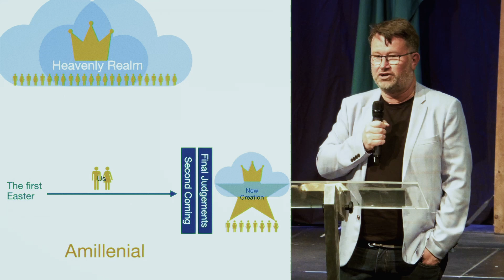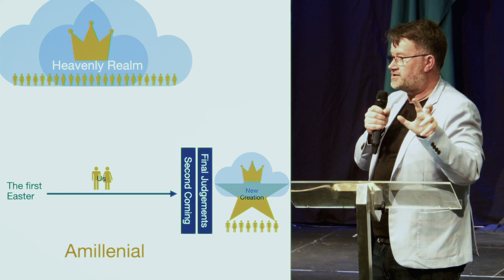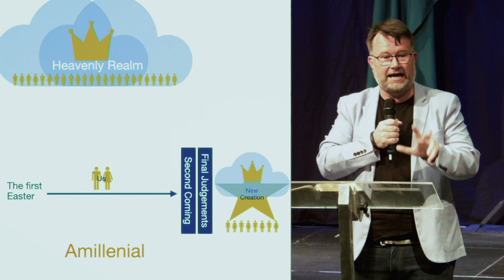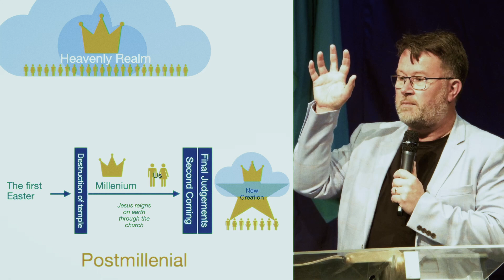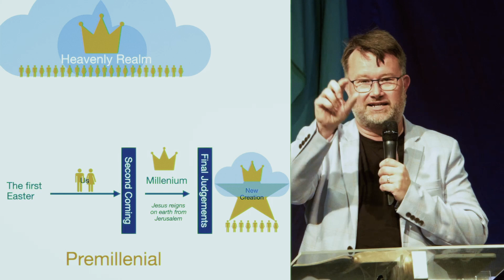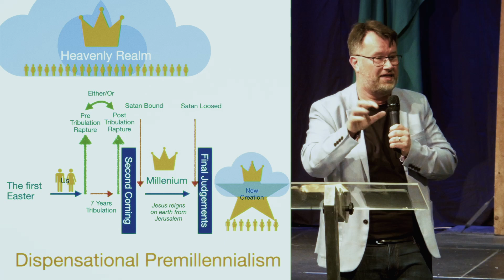The four main ways people think about the Millenium